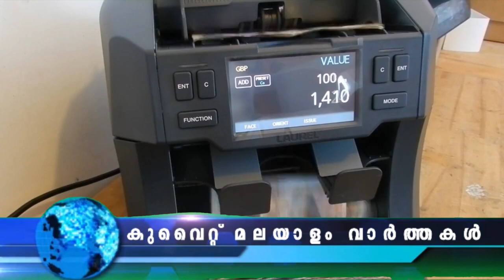തീ​പി​ടി​ത്തിൽ യു​വ​തി​ക്ക് പൊ​ള്ള​ലേ​റ്റു | കുവൈറ്റ് വാർത്തകൾ | 22 Jan 2023 | @JBG KUWAIT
പ​ണ​മി​ട​പാ​ടു​ക​ൾ നിരീക്ഷിക്കും
തീ​പി​ടി​ത്തിൽ യു​വ​തി​ക്ക് പൊ​ള്ള​ലേ​റ്റു
കുവൈറ്റ് മലയാളം വാർത്തകൾ